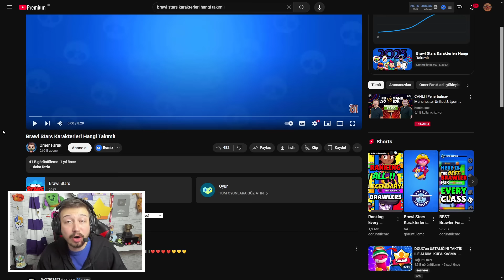BRAWL STARS KARAKTERLERİ HANGİ TAKIMLI👀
Ben Fuat; Brawl Stars Karakter leri Hangi Takım lı. Güzel ve eğlence li ve komik bir video oldu iyi seyirler.